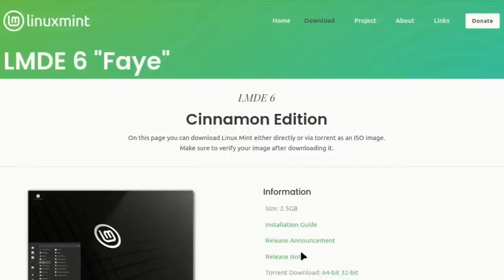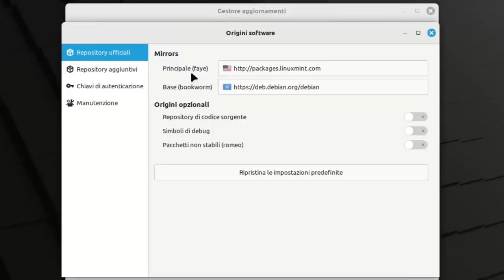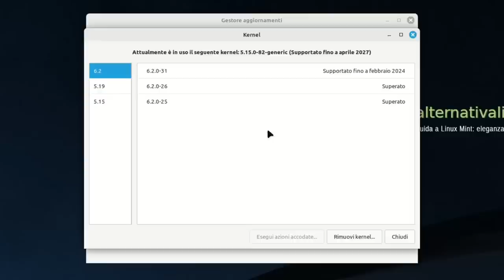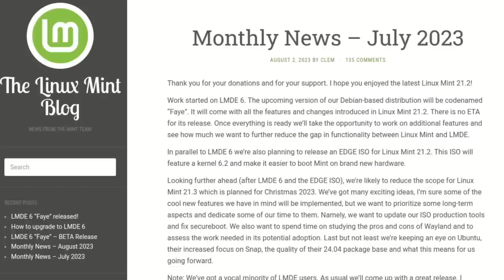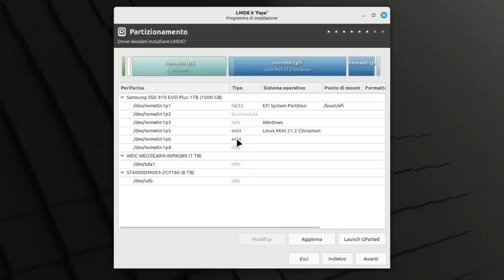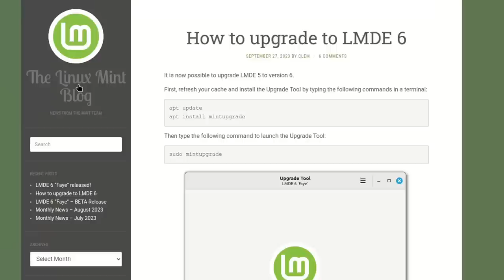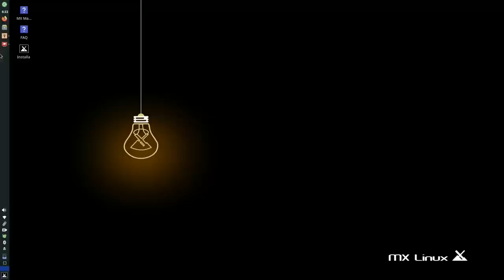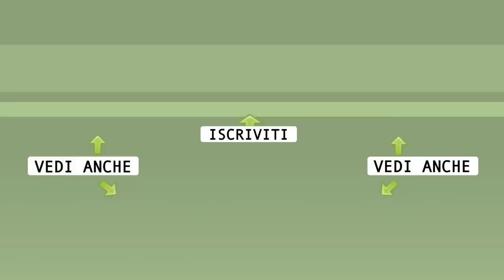Recensione LMDE 6: Il piano B di Linux Mint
Linux Mint Debian Edition 6. Vediamo caratteristiche dell’ultima release su base Debian 12, i i miei test e le mie considerazioni.

0:00 Sommario
0:23 Introduzione
2:10 LMDE 6 vs Linux Mint Cinnamon
08:18 Perché il piano B
10:36 Installazione e test
15:16 Aggiornare da LMDE 5
17:08 Per chi è LMDE?
18:00 Alternative a LMDE

🙏 Sostieni alternativalinux! 🙏
◾Con una piccola donazione anonima BitCoin:
👉 1Au1m1MSSR7Q27TRot2SJwhxZnM8KSkYKY